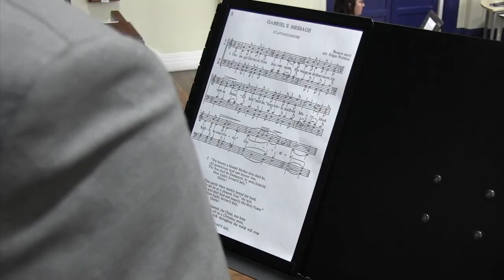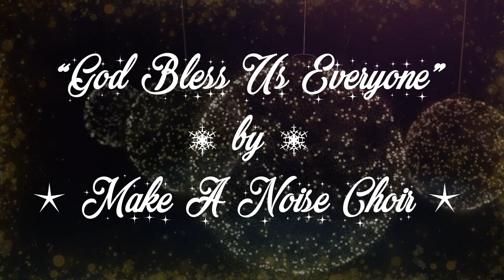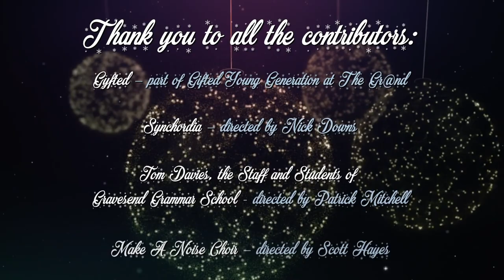Gravesham's Christmas Choirs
Welcome to the virtual stage: Gyfted, Synchordia, Tom Davies and the staff and students of Gravesend Grammar School and Make A Noise Choir.